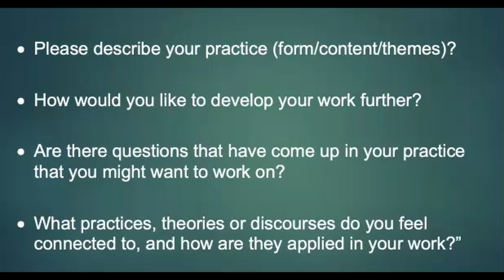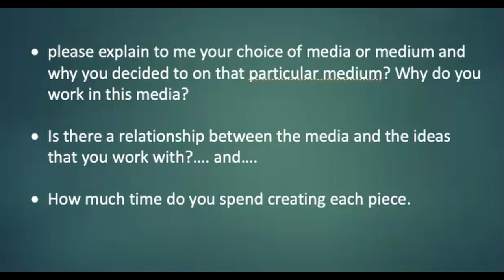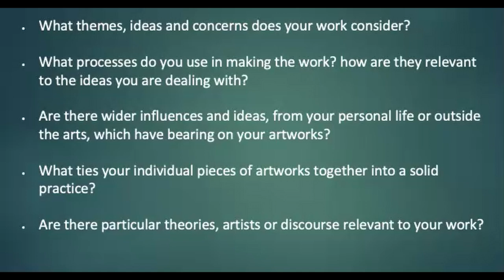🚨 Asking Quality Questions when writing an Artist Statement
In this video, I place emphasis on the important questions to ask yourself when writing an artist statement. Questions are important when it comes the the meanings, themes, techniques and materials you use in your work. You can use these questions to write about your art practice.

For one on one consultation and advice.
If you would like us to give a lecture to your students or create a workshop that focuses on what we teach in this platform.
Want to invite us for an artist presentation, lecture, artist talk and keynote.

😊 PERSONAL NOTE// Start right now! "You can start anew at any given moment. Life is just the passage of time and it’s up to you to pass it as you please.” Charlotte Eriksson

We appreciate you sharing this video with your friends.